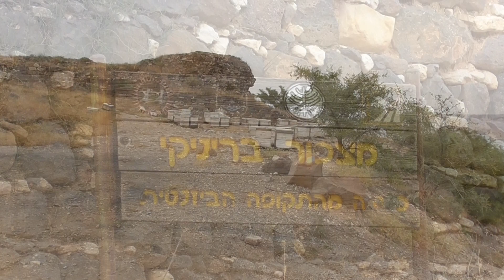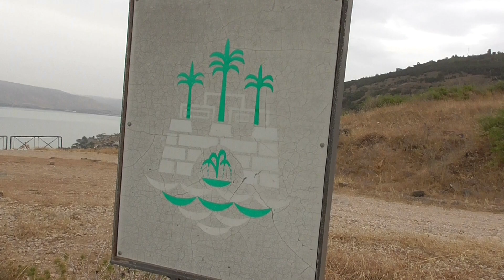The winter palace of Herod the Younger, the fountain of Berenice, or a Byzantine church?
What are these ruins on Mount Berenice anyway? The winter palace of Herod the Younger, the fountain of Berenice, or a Byzantine church? Mystery on the shores of the Kinneret. Most likely, both that, and another, and the third, only at different times.
There is very conflicting information about this historical site. In general, the title fully reflects the essence.